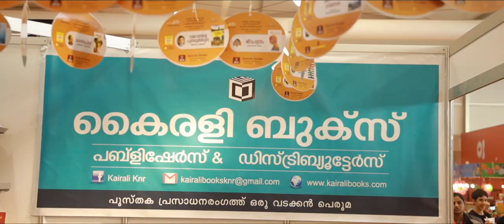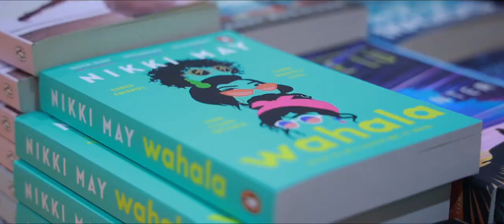JOHN ELAMATHA BOOK RELEASE FUNCTION @ SHARJAH BOOK FESTIVAL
Seven historical novels of John Elamatha, Canadian Malayalee writer at the Sharjah Book Festival by famous Malayalam writer Paul Zacharia, popularly known mononymously as Zacharia